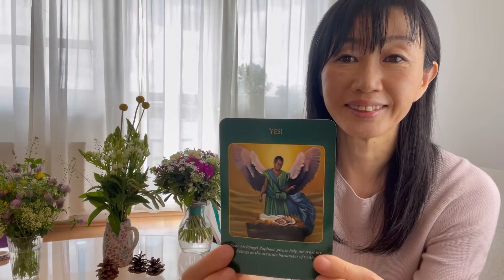【The answer is YES!】エネルギーのベクトルがある地点から変わっていくお話です。【Good things will happen. ￼￼】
こんにちは。
プラハ在住エンジェルヒーラー
天使の手 Ryokoです😊

毎日オラクルカードを実践し続けて、自分の直感や心に従い、自分を育て癒してきた私の経験をもとにこの動画を作っています。あなたがあなたらしい人生を送ることができますように…

動画の中で、何かピーンときたことがありましたら、些細なことで構いませんので、ぜひ実践してみてくださいね！

Hello everyone!  I'm Ryoko, an angel healer living in Prague.
Im making this video based on my intuition and my experience of raising and healing myself. Through sharing my experiences i hope this video will help you to live your  life as who you are.
  If somthing comes to your mind from this video, trust your instinct and please take actions little by little.

A∞hoj⭐︎Museum
（マグカップの中の小さな美術館）

●【おしえてエンジェル先生‼︎】
への質問はこちらのアドレスまで
お願いいたします↓